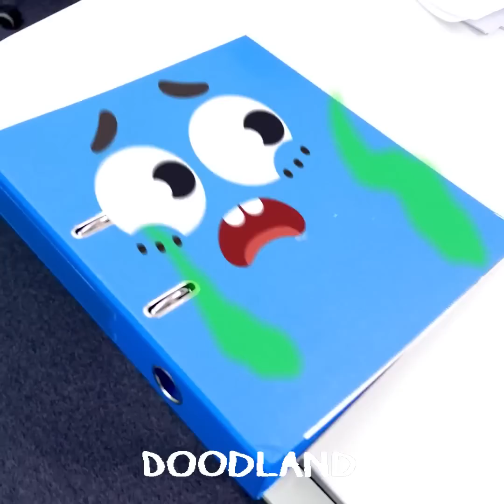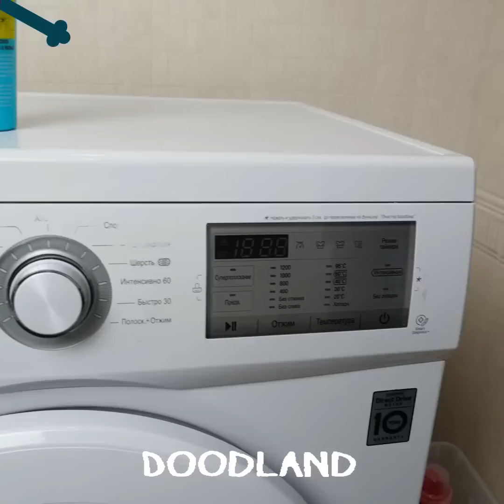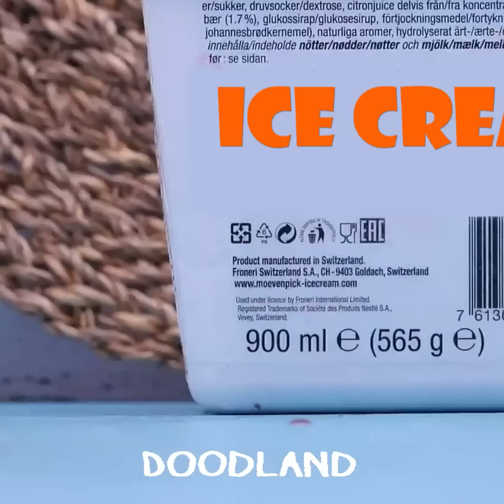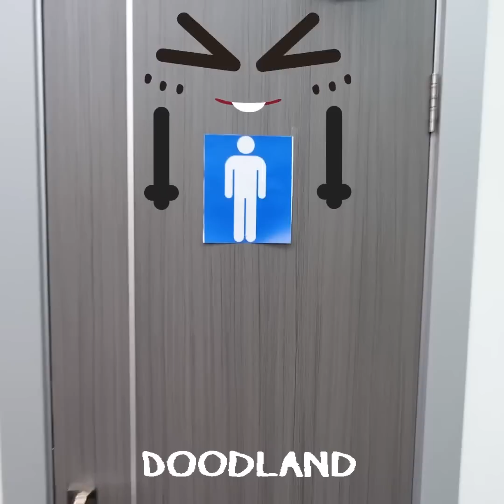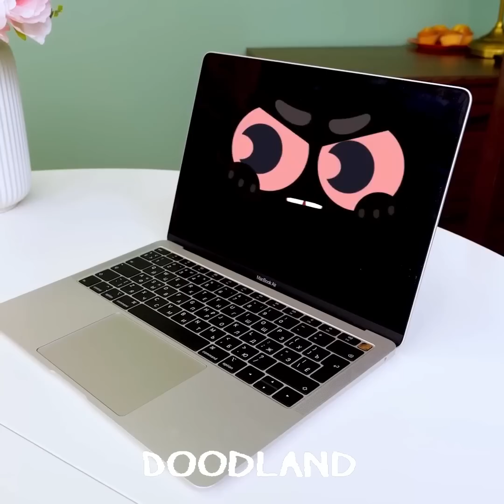AUCH! Extraordinary Doodles And Their Crazy Struggles! If Objects Around You Were Alive By Doodland